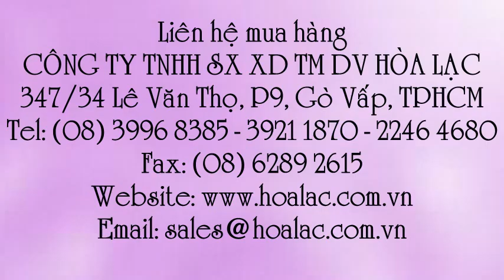Sơn Epoxy EP275